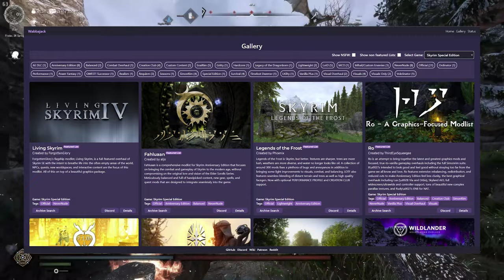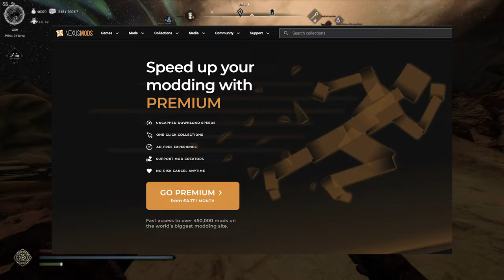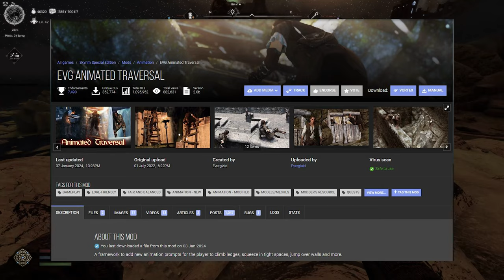Why I still play Skyrim in 2024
TLDR: The game will never die.

00:00 - Intro
01:23 - Freeform
03:50 - Mods
06:39 - Story & Questing
07:39 - Nostalgia
09:30 - Conclusion